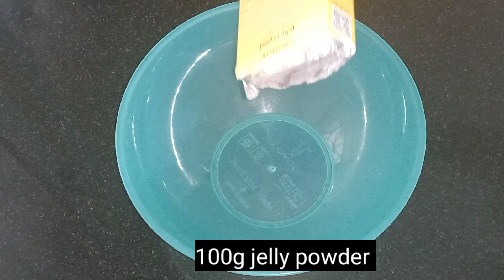Royal Falooda | Falooda Recipes | Summer desserts recipes ramazan special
TO MAKE ROYAL FALOODA :

STRAWBERRY JELLY
CHILLED ROSE MILK
COOKED SEV
SOAKED SABJA SEEDS
ROSE SYRUP
VANILLA ICE CREAM
CHOPPED NUTS (ALMOND & PISTACHIO)

TO MAKE JELLY
READYMADE JELLY CRYSTAL PACKET
WATER

TO MAKE ROSE MILK
BOILED MILK - 1 1/2 LITRE
ROSE SYRUP - 2 TBSP

METHOD:
1. Step 1 is to make the strawberry jelly.
2. For this, follow the instructions behind the store bought jelly crystals and make the jelly.
3. It takes about 45 mins to set in room temperature.
4. You can prepare this earlier and keep in fridge as well.

5. Step 2 is to make the rose milk.
6. For this boil and cool down milk.
7. Add rose syrup, sugar according to your requirement.
8. Mix well and keep it in fridge to chill.

9. Step 3 is to soak the sabja seeds.
10. Take the sabja seeds in a bowl and add enough water to it.
11. Let is sit for 5 mins or more.

12. Step 4 is to cook the sev.
13. Boil some water and add the sev to it.
14. Cook for 2 mins and strain it. Keep it aside.

15. Step 4 is to assemble the falooda.
16. Take a tall glass, start with strawberry jelly.
17. Add some cooked sev and drizzle some rose syrup over it.
18. Now add the soaked sabja seeds.
19. Pour the chilled rose milk till about half the glass.
20. Add a scoop of vanilla ice cream and sprinkle some chopped nuts(badam,pista).
21. Another scoop of jelly, sabja seeds and ice cream
22. Drizzle some rose syrup and sprinkle with nuts, jelly etc.